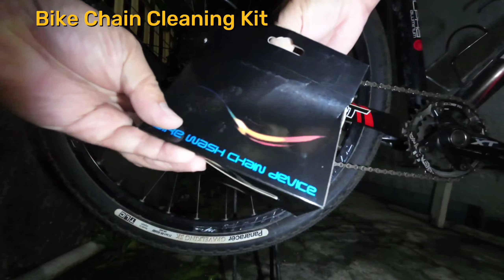Bike Check | Chain & Brakes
Basic bike parts cleaning. MTB Chain cleaning and lubrication.